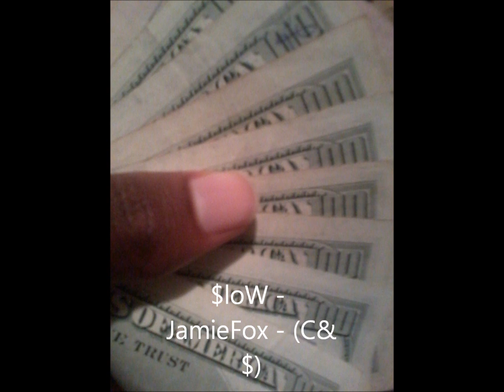Slow - JamieFoX - (C&$)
Screw